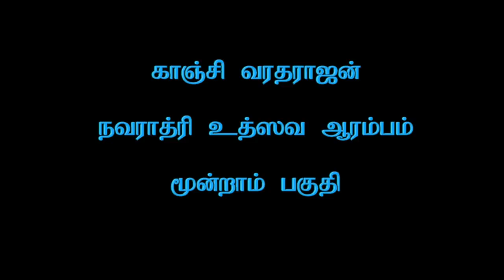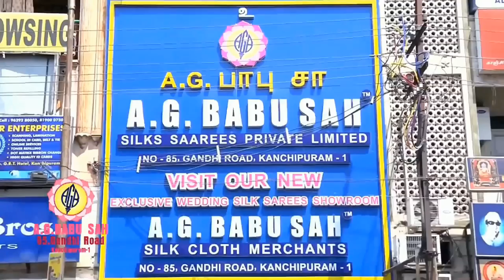Dinamdhorum Divya Desam (B)10 - Kanchi Varadarajan_Navarathri Arambam_Part 03_12m 39s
Kanchi Varadarajan_Navarathri Arambam_Part 03